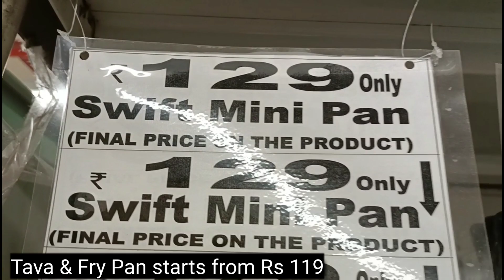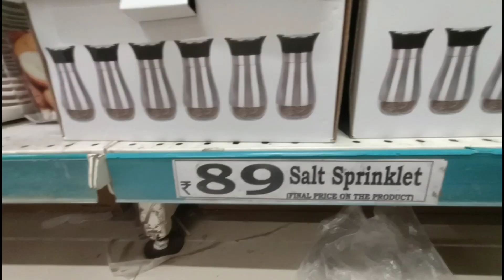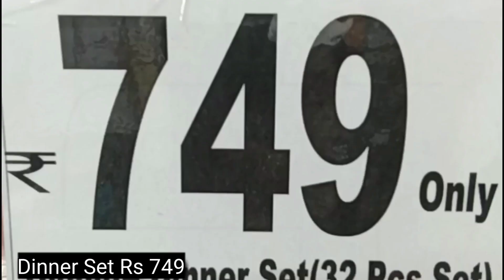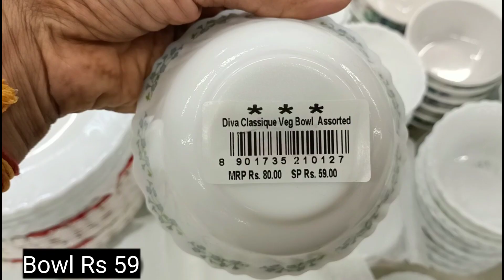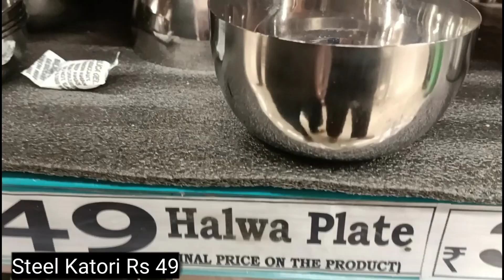DMART latest offers😍, online available|| on new arrivals, organizer, kitchen products cheapest price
Dmart new variety kitchen-ware, gadgets, useful kadai, spice box & storage organisers, steel items

Description
DMART |Verity idli pot| On New kitchen products Container,spices Rack, masala box,Online available||

Address:- DMart Bhayandar, Mumbai
Thank

Dmart
dmart
Dmart latest tour
Dmart organisers
Dmart kitchen products
Dmart haul
dmart tour
dmart stationary
dmart glass
dmart clothing
dmart cheap offers
best offers
kitchen organization
cheap kitchen products
cheap organisers
Reliance Smart
latest haul
dmart ceramic
Super 99
Market 99
Reliance fresh
Latest offers
Super markets
latest kitchen
space saving containers
storage baskets
kitchen gadgets
shopping vlog
Kitchen gadgets
kitchen storage containers
baskets
crockery
online shopping
flipkart
alibaba
Amazon latest kitchen
unique kitchen-ware
smart organisers
Smart kitchen products
home center
home center
Amazon sale
Spar kitchen
Spar organisers